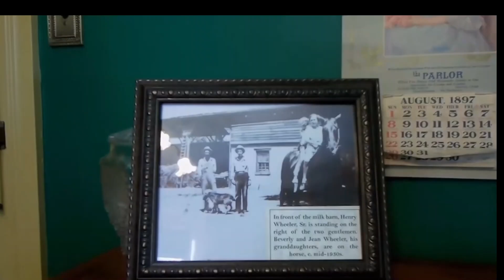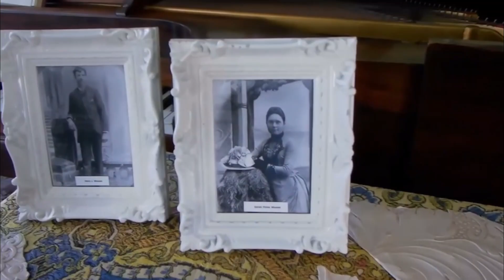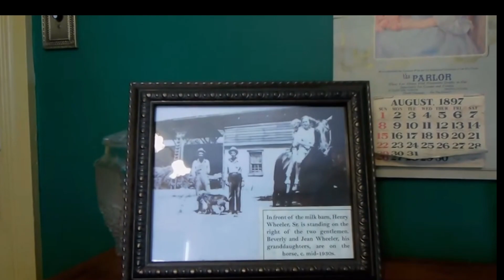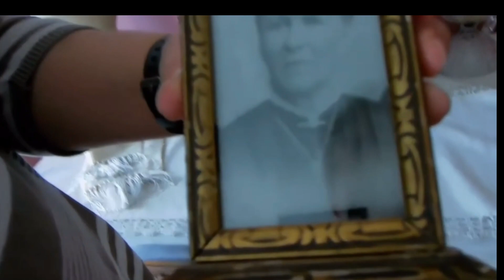INCREIBLE CASA VICTORIANA WHEELER 😱 POR DENTRO DESDE 1898 | Todo quedo intacto | Gaby Weast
En este video daremos una vuelta al pasado, en esta casa victoriana que se encuentra en una granja desde1898, VICTORIAN HOUSE FARM
Es fascinante ver como vivian antes, los muebles y los buenos y malos momentos que pasaron la familia Wheeler. Por favor ayudame a dejar tu LIKE y no olvides SUSCRIBIRTE si aun lo has hecho y te invito a ser parte de esta bella familia que cada vez crece mas y mas! GRACIAS Y BENDICIONES PARA TI!

HAZTE MIEMBRO DEL CANAL (No te arrepentiras)

Music
Love in Mexico Carmen Maria and Edu Espinal
Hallow,s Beach Quincas Moreira